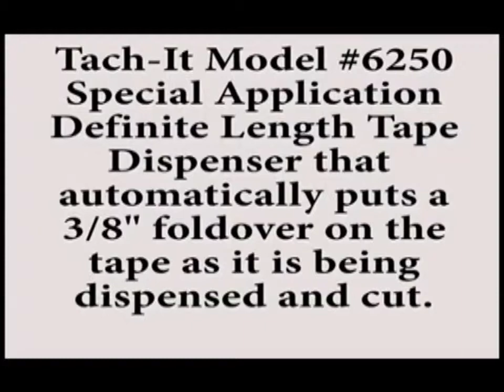6250 Tape Dispenser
Ever wish you had a machine that could place a 3/8in. long fold on a piece of tape for ease of remove from a product, now Tach-It has this machine, our Model #6250. Used for the packaging of electronic and consumer goods, the Tach-It #6250 creates a tabbed piece of tape and then dispenses and cuts it to either a pre-determined or random length. The Model #6250 can feed virtually any type of packaging tape up to 2in. wide, has a small compact design and utilizes our exclusive tri-mode automatic setting feature which allows the operator to dispense a random length of tape, dispense a pre-determined length of tape at the push of a button or dispenses a pre-determined length of tape as the previous cut piece of tape is removed from the machine.